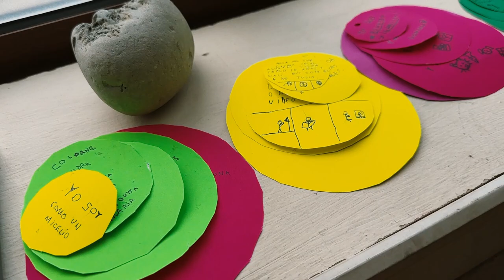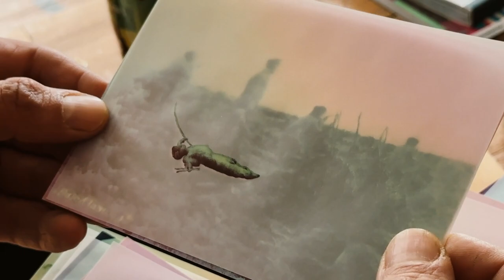Visita a Liquenlab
LiquenLab es una iniciativa que surge en Magallanes y la Antártica Chilena para explorar, investigar y crear a partir del continente antártico y subantártico, por medio del arte, la ciencia, la tecnología y la educación. Se trata de un espacio de encuentro e investigación, ubicado en la ciudad de Punta Arenas, sienta sus bases en un modelo de aprendizaje y educación, a partir de talleres y residencias basados en el “hacer”, poniendo el foco en el proceso creativo y el trabajo colaborativo interdisciplinario.

Parte de muestro equipo estuvo algunos días en Punta Arenas, en el marco del encuentro de Arte y Ciencia, y los visitamos para intercambiar reflexiones e ideas y aprender de su experiencia. Les invitamos a conocer esta tremenda iniciativa desde el sur de nuestro país.